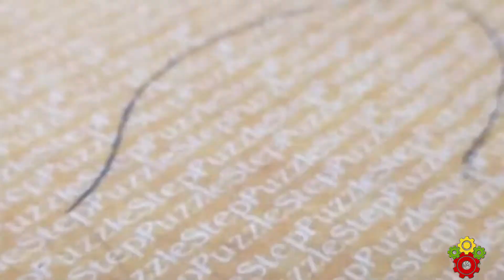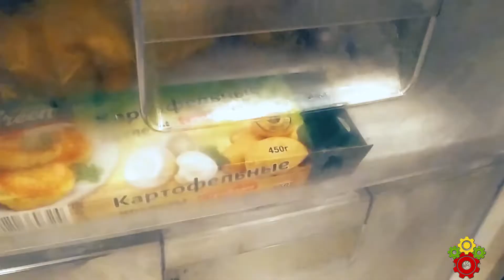БАБОЧКА ИЗ БУМАГИ. DIY Butterfly Room Decor. ОРИГАМИ БАБОЧКА. Шаблоны бабочек разных размеров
Оригами бабочка из бумаги своими руками. Бабочки из бумаги можно повесить на стену и они будут служить отличным декором, а можно использовать, как игрушку для детей и животных.
Бабочки можно складывать из любой бумаги или картона, но чем тоньше бумага, тем лучше будет летать бабочка, если она используется, как бумажная игрушка.
Бумажные бабочки своими руками делаются очень легко.
Каркас бумажной бабочки может быть сделан из различных материалов. Это может быть медная или алюминиевая проволока, а может быть просто ватная палочка или же скрученная и склеенная бумажная трубочка.
Это самое несложное оригами! Тут будет минимум складывания бумаги. Всего ДВА ЗАГИБА ! и бумажная игрушка готова. Бумажную бабочку из бумаги можно сделать за пару-тройку минут даже не имея никакой сноровки.
Easy лёгкое оригами бабочка из бумаги для начинающих.
Из бумаги можно легко и просто делать своими руками интересные красивые поделки и использовать их для игры и декора помещ, комнаты и другого интерьера на любой праздник: новый год, день рождения, день матери, день Святого Валентина (день всех влюбленных), 8 марта, свадьбу, юбилей.
Оригами бабочки изготавливаются из одного листа бумаги, на котором рисуется разметка в виде двух сердечек - большого и маленького. Загибается проволока, как показано в видео оригами бабочка, к проволоке приклеиваются крылья будущей бумажной бабочки, надевается шайба и резинка.

Спасибо за Ваши лайки и комментарии! Благодаря им выходят новые видео.